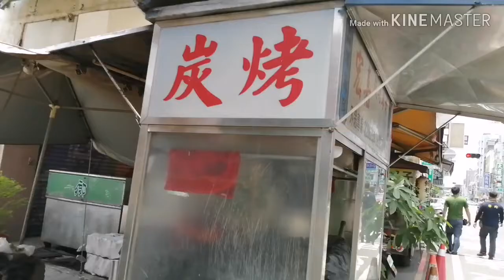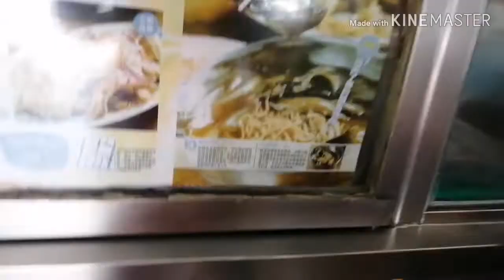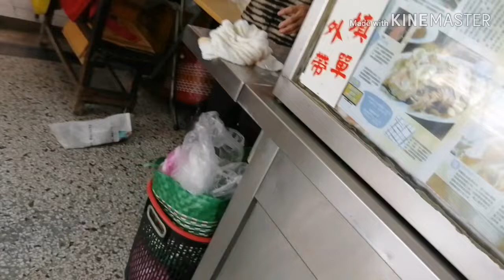5th terrapy ate/di nag enjoy sa lunch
Caretaker taiwan life